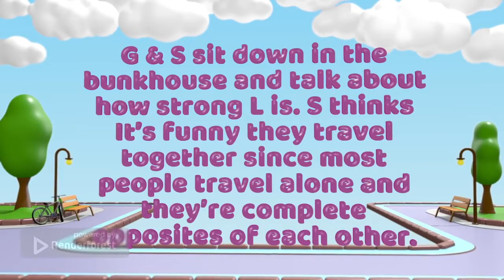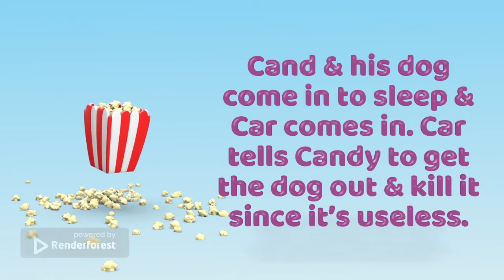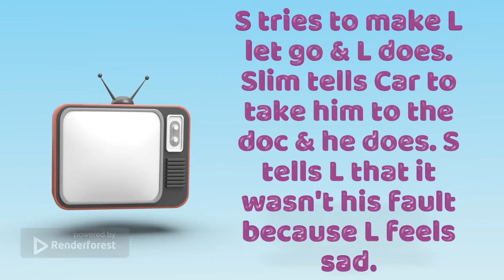Of Mice and Men Chapter 3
Sorry this took a while to get out. I wasn’t able to upload it.

Song: Hyzante’s Schemes from Triangle Strategy

Xbox: EbugCoolDude

Elderbug is a Cool Dude content is appropriate for all ages. Show it to the kids on the big screen, they’ll love it!